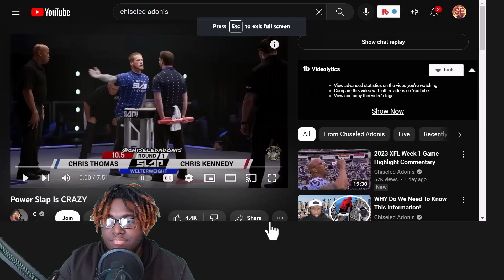Shadow Realm Chronicles: Power Slap Is CRAZY - Chiseled Adonis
Stream my EP "Undergrad" on all major platforms.. pick the link of your choice!!!